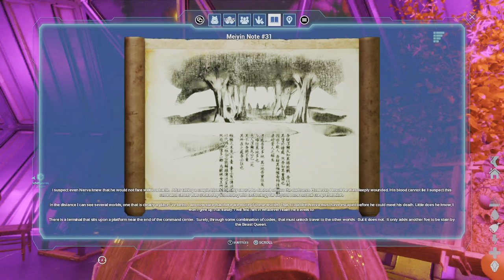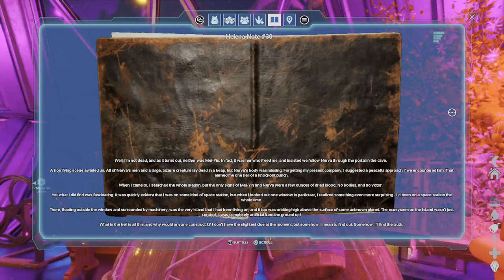The Overseer x Tek Cave x 6 Final Explorer Notes from the Island Ark Ascended from Official PVE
Discover essential strategies for successfully preparing for and conquering the Tek Cave on your server! Unlock SIX Explorer Notes as you complete this challenging endeavour.

You will find the below Explorer Notes:
⚡️MeiYin Note # 31
⚡️Rockwell Record # 29
⚡️Helena Note # 30
⚡️??? Note # 1
⚡️The Island Epilogue
⚡️Bob's Epilogue #1